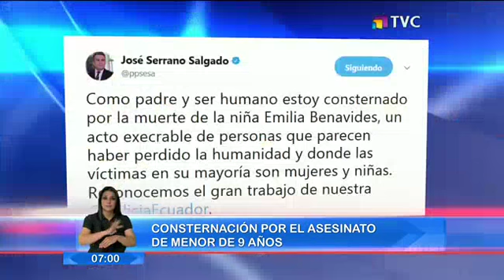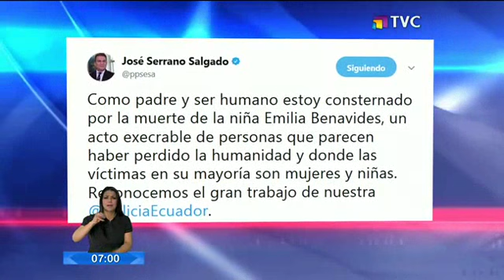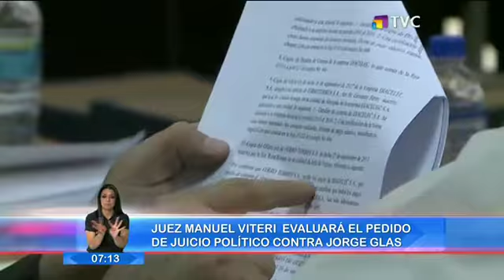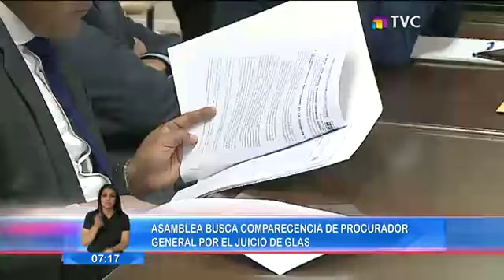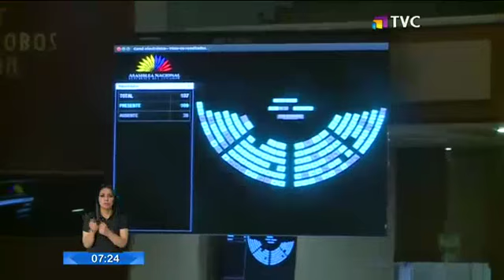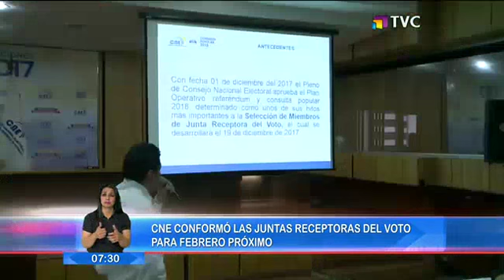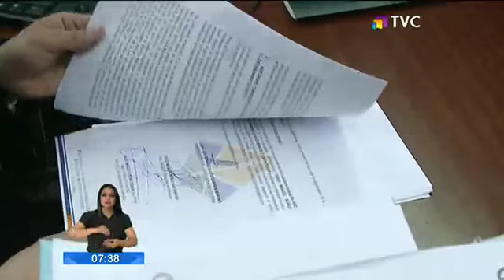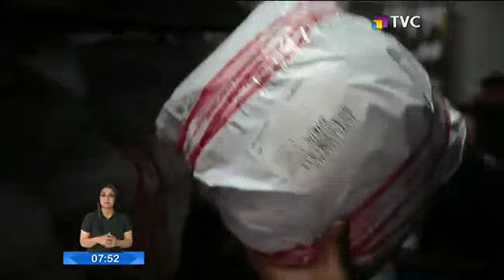El Comercio TV: Programa del 20 de diciembre del 2017